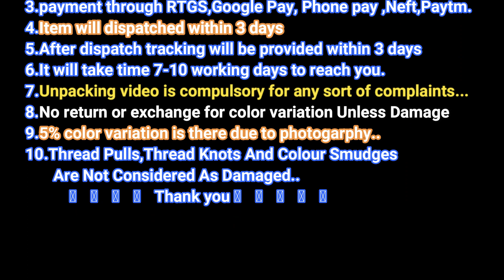Latest Bandhani Style Soft Georgette Sarees With Lace Border & Banglori Silk Blouse For Best Price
Soft Georgette Sarees is a type of crêpe fabric that is typically made from pure silk but can also be made from synthetic fibers like rayon, viscose, and polyester. French dressmaker Georgette de la Plante introduced the eponymous silk fabric in the early twentieth century.

Georgette is a light-weight, crinkled and sheer fabric, displaying an overall bouncy look. Georgette is woven in two forms: Pure and Faux. Pure Georgette is woven out of Silk yarns, while the Faux Georgette is woven from Rayon and Polyester.

Georgette is a type of crêpe fabric that is typically made from pure silk but can also be made from synthetic fibers like rayon, viscose, and polyester. The silk fabric is sheer and lightweight and has a dull, matte finish.

With its crepe-like texture and its unusual strength when compared to its counterparts, Georgette is widely favored for springy and lively gowns and dresses. The tendency of the fabric to drape very well makes it an apt choice for many women who love the soft silky yet comfortable look.

Sarees can be of any material like chiffon, georgette, organza or even pure cotton to look more simple and elegant. These type of sarees are the best for daily wear. Sarees can be made in any color shade from bright to pastel.